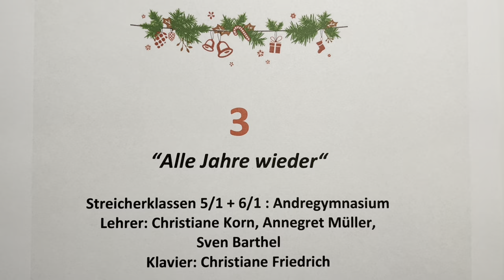Drittes Türchen - Adventskalender 2023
Adventskalender der Städtischen Musikschule Chemnitz 2023
Drittes Türchen

Streicherklassen 5/1 + 6/1 : Andregymnasium
Lehrer: Christiane Korn, Annegret Müller, Sven Barthel
Klavier: Christiane Friedrich